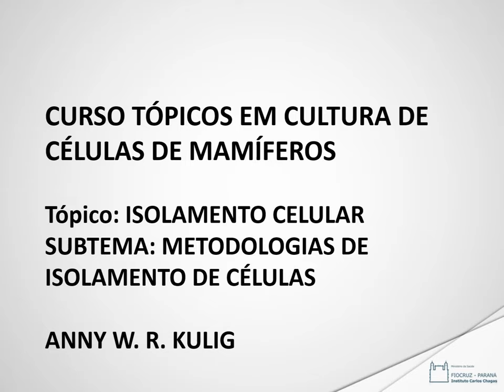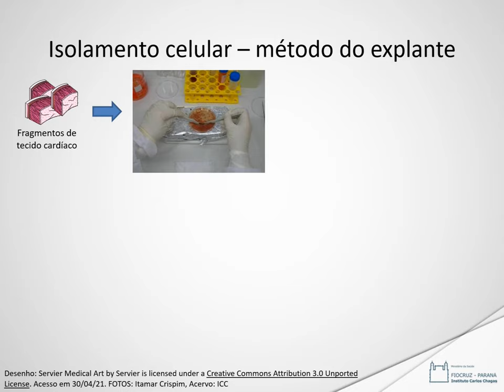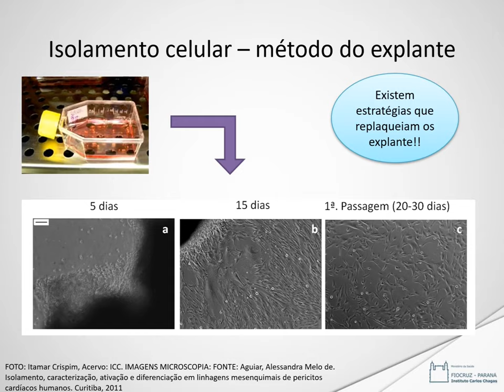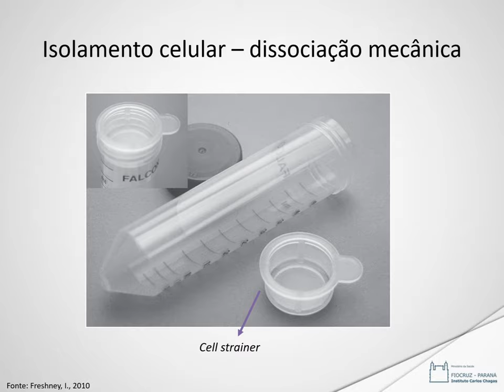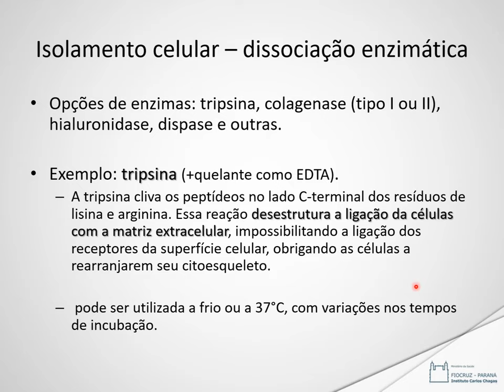Isolamento Celular Metodologias